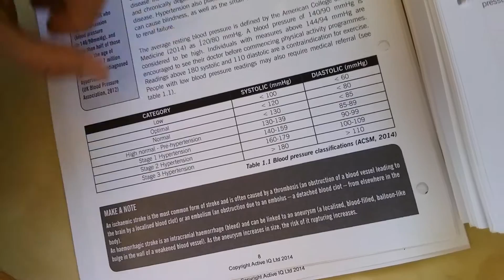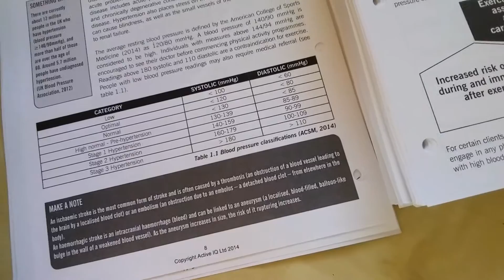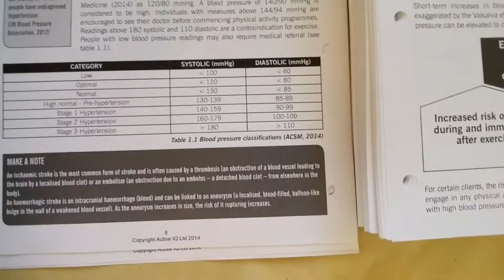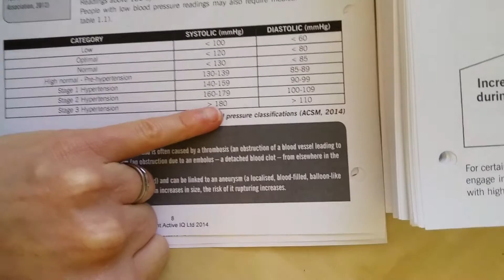When Is Blood Pressure Too High To Train?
Blood Pressure is not one of those things that we can guess.

It is impossible to know how stressed our clients are on the inside, unless we measure it. That's all we are doing with a blood pressure monitor. But what does it really mean?

You need to know what it means not just for passing your Anatomy and Physiology Exam, but also for when you are working with clients.

Knowing the classifications can literally be the difference between life or death.

This video shows you the blood classifications and explains what that means for you as a fitpro.

If you want to start working with clients with Hypertension then check out our exercise referral course here: